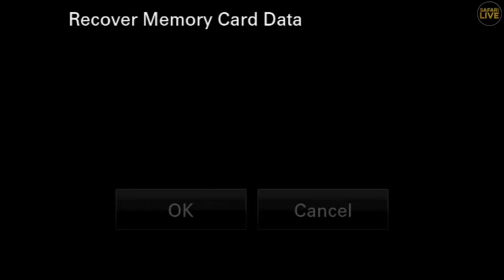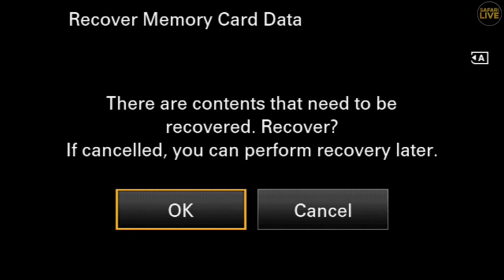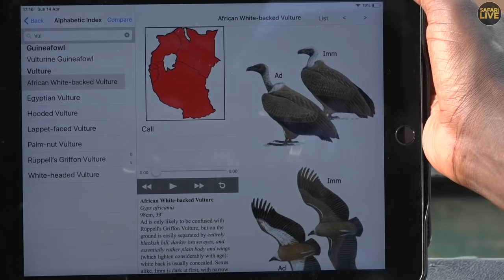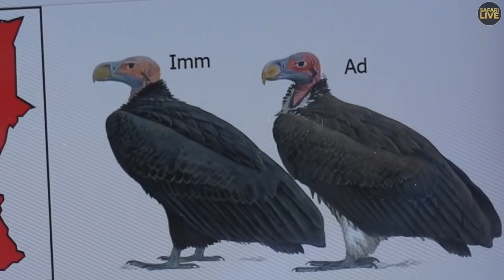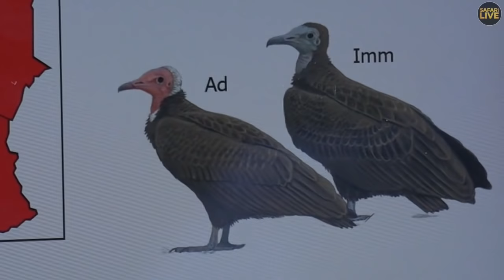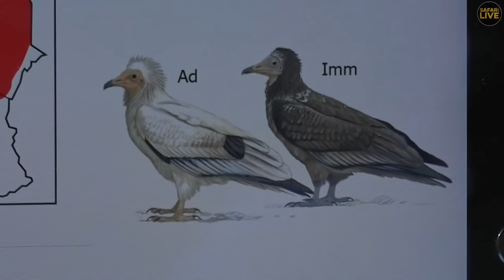Safari Live - Day 340 | National Geographic